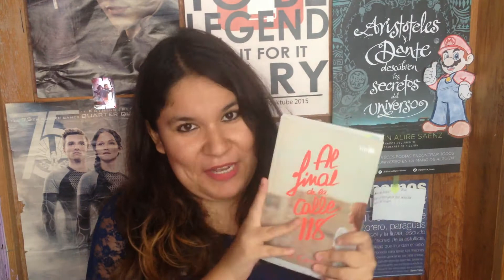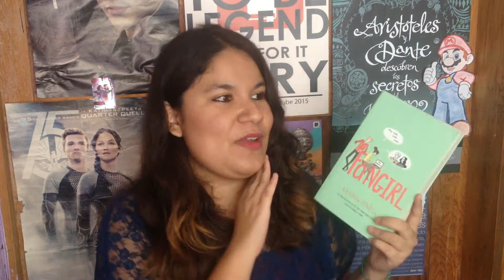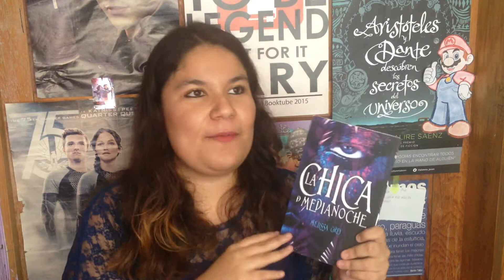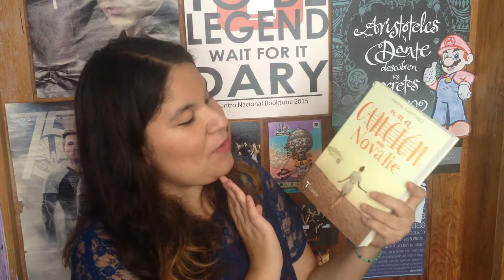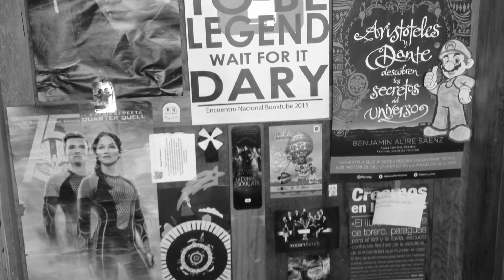[BOOKTAG] Libros que no he leído | El Gremio de los Lectores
¡Hola! Este booktag se me hizo muy interesante la verdad y quise traerlo para ustedes, espero les guste. Recuerden dejar en los comentarios que libros no han leído y mueren por leer, también pueden contestar este tag en los comentarios o me los pueden mandar por mis redes sociales. :)